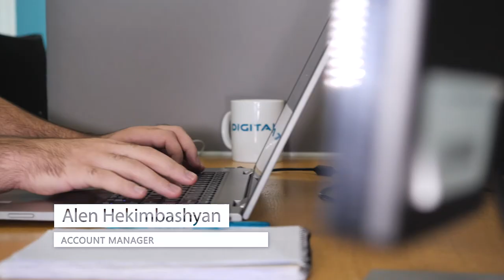Digitain Diaspora // Corporate film